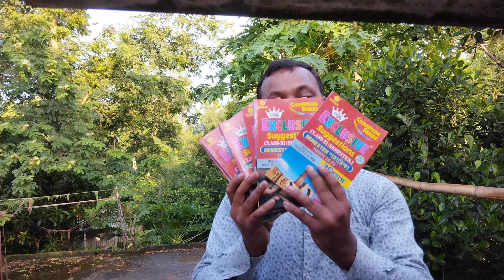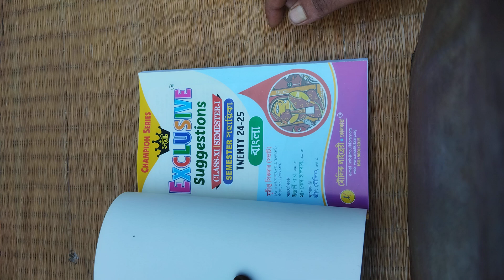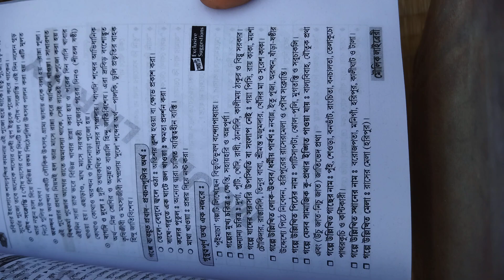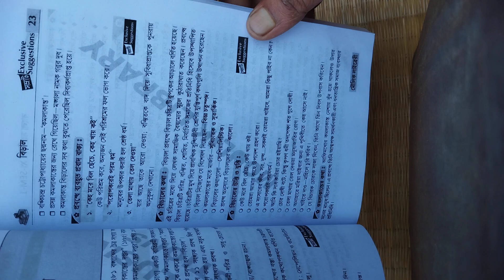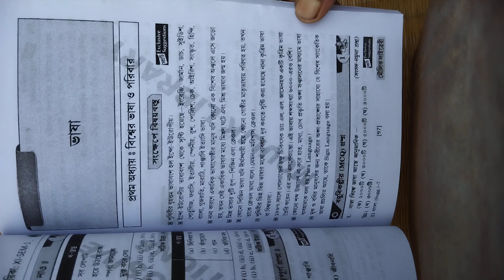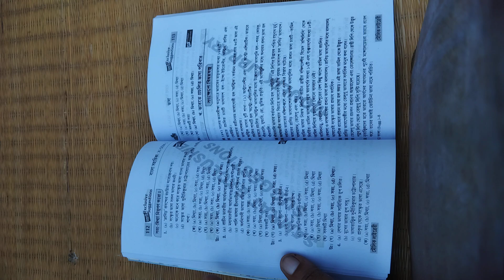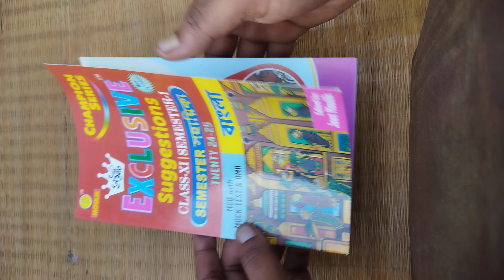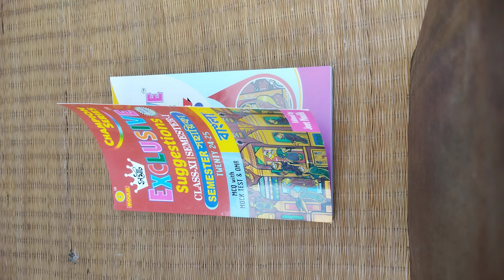একাদশ শ্রেণির সম্রাট এক্সক্লুসিভ সিরিজের বাংলা সহায়িকা -এর সম্পূর্ণ রিভিউ।Bangla Samrat Exclusive.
একাদশ শ্রেণির সম্রাট এক্সক্লুসিভ সিরিজের বাংলা সহায়িকা -এর সম্পূর্ণ রিভিউ।Bangla Samrat Exclusive. Loveforknowledge. Discussed By Suvajit Sir.